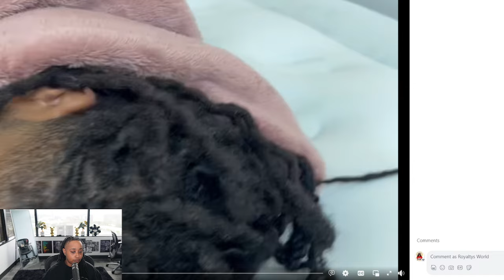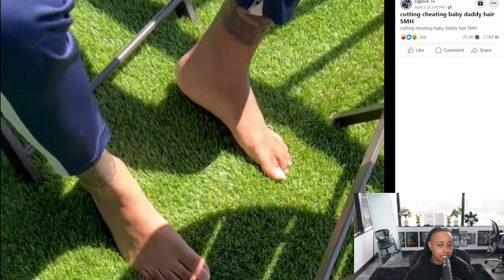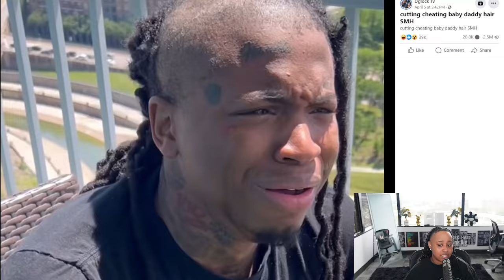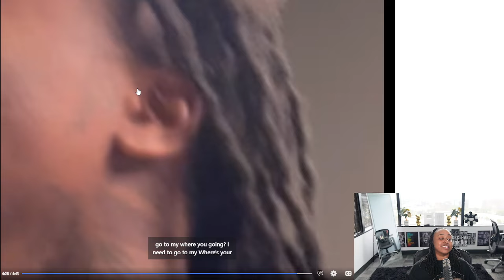Wife SHAVES her Husbands DREADS off for CH3AT!NG on her 😱🤣